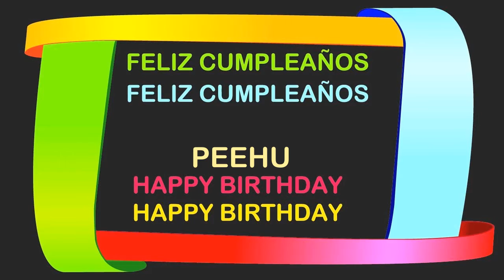Peehu Birthday Postcards & Postales